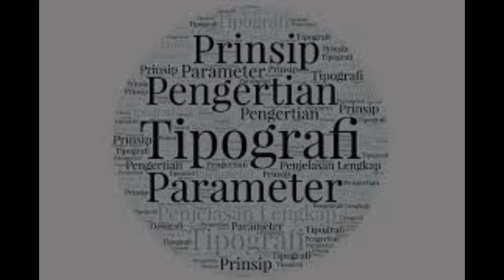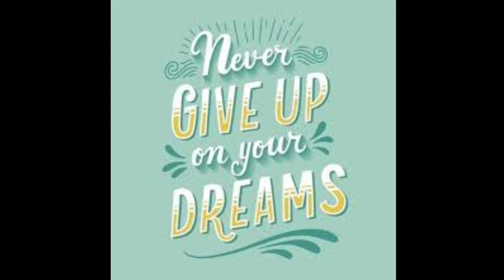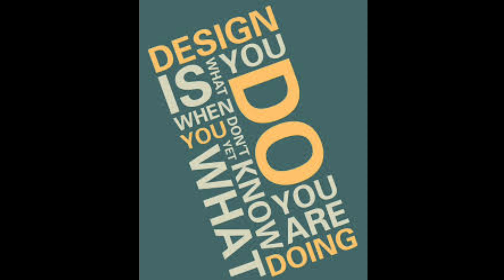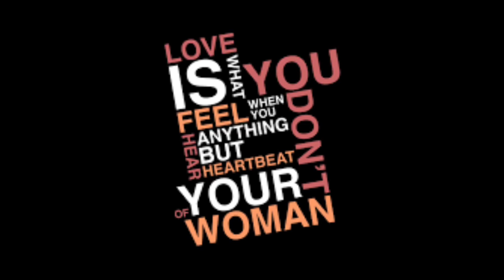fun with typography